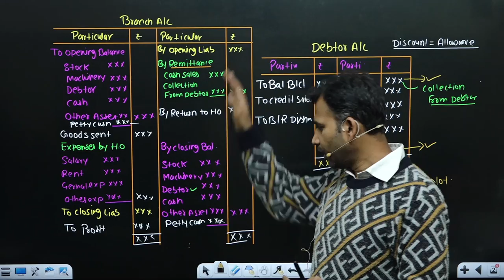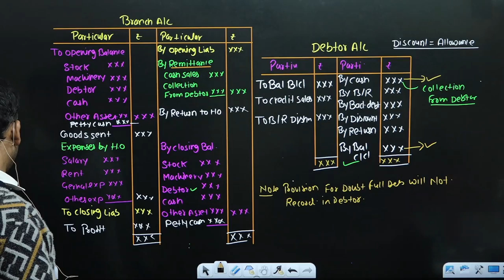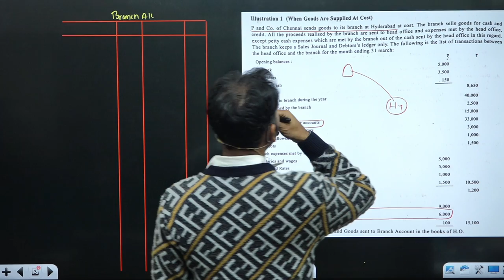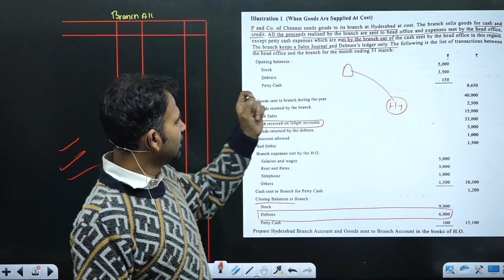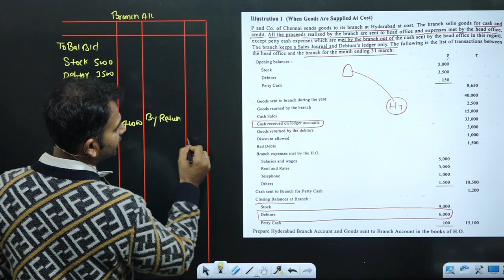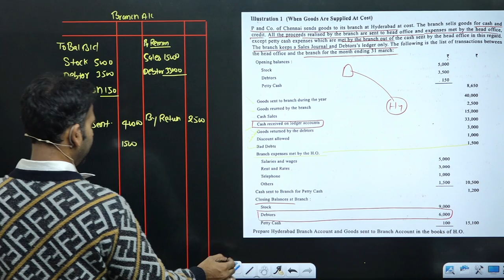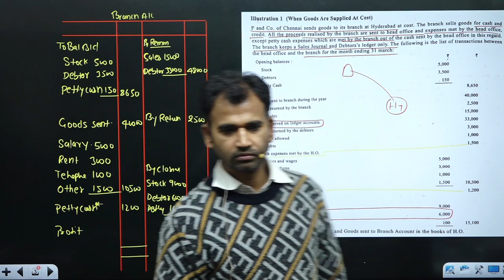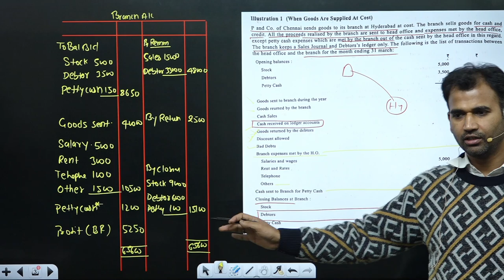financial a/c for b.com class / branch account / Part 2 /semester 1/bcom class/ dusol|| BY ANUJ